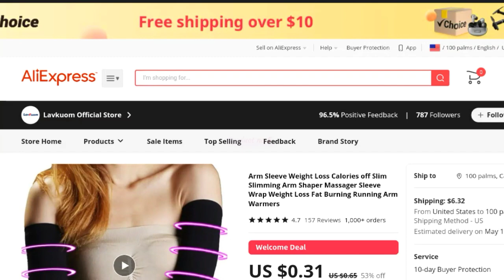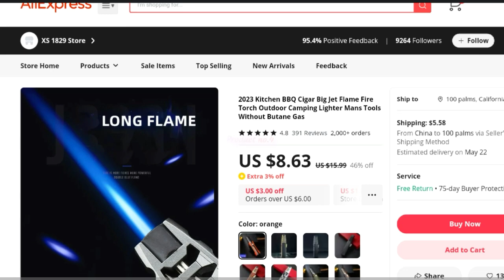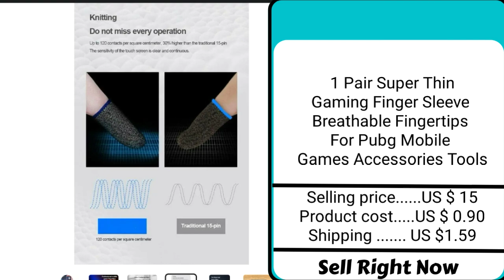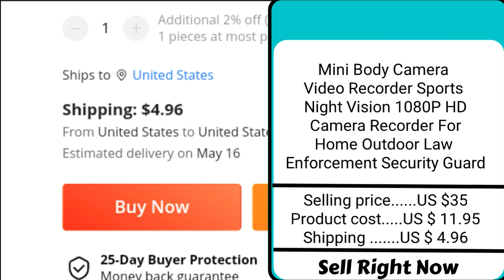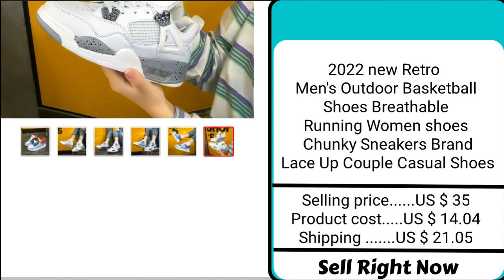Winning Products 2023 | Winning Products Dropshipping (Shopify Dropshipping 2023)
🙋‍♂️ Hello guys welcome to Sell Right Now this channel
Today I will show you 5 winning dropshipping products that you can start selling now. 2023

(5) Arm Sleeve Weight Loss Calories off Slim Slimming Arm Shaper Massager Sleeve Wrap Weight Loss Fat Burning Running Arm Warmers

(4) 2023 Kitchen BBQ Cigar Big Jet Flame Fire Torch Outdoor Camping Lighter Mans Tools Without Butane Gas
how to use lighter?

(3) 1 Pair Super Thin Gaming Finger Sleeve Breathable Fingertips For Pu bg Mobile Games Accessories Tools

(2) Mini Body Camera Video Recorder Sports Night Vision 1080P HD Camera Recorder For Home Outdoor Law Enforcement Security Guard

(1) 2022 new Retro Men's Outdoor Basketball Shoes Breathable Running Women shoes Chunky Sneakers Brand Lace Up Couple Casual Shoes

winning products dropshipping
shopify dropshipping
shopify winning products
how to find winning products
sell right now
winning products march 2023
winning products dropshipping 2023
dropshipping products
dropshipping products 2023
best dropshipping products
dropshipping products march 2023
dropshipping winning products 2023
dropshipping winning products
products dropshipping 2023
dropshippirng products
aliexpress best products
aliexpress dropshipping
dropship 2023
dropshipping
shopify
shopify dropshipping

⚠️ This video is only for education and information purpose this video dropshipping do or want to do Everyday we find the winning products,
sharing them about the winning products through this video is the main objective of this YouTube channel..!!!